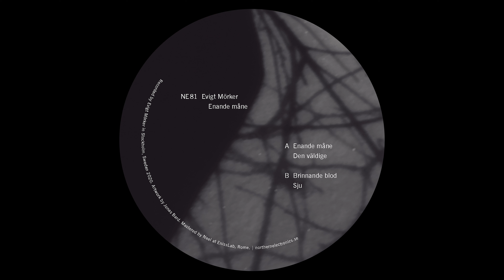Evigt Mörker - Enande måne [NE81]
Artist: Evigt Mörker
Title: Enande måne
Label: Northern Electronics
Catalogue: NE81
Format: 12" Vinyl
Genre: Electronic
Style: Techno | Ambient | Experimetnal

Tracklist:
A1. Enande måne
A2. Den väldige
B1. Brinnande blod
B2. Sju

'Enande måne' is Evigt Mörker's first release for Northern Electronics since his artful debut album, 'Krona.' The fizzy bliss of melancholia's brutal truths have rarely been explored this thoroughly by Evigt Mörker until now. Though often riding the torque of his caustic moments with a playful, ebbing refrain, these four tracks lead with the elation.

Recorded by Evigt Mörker in Stockholm, Sweden 2020.
Artwork by Jonas Bard.
Mastered by Neel at EnissLab, Rome.